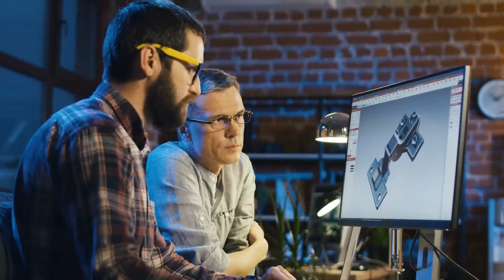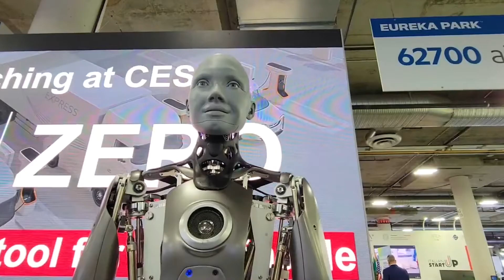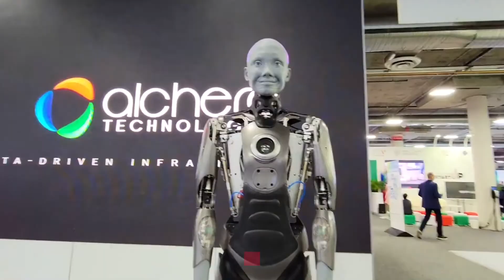Ameca vs Sophia! INSANE Humanoid Robot Comparison!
With the increasing number of robots globally, the competition for the best robot in the industry has been strengthening, calling out for further developments in the technology. Today’s video will also be about two such robots that have been very competitive in recent times. Their work and the technology imparted in them have been remarkable and incomparable with others in the market. So ladies and gentlemen, allow us to introduce you to the comparison video of the two engineering marvels of this world, Ameca and Sophia!

Now, as you know, technology is always very intriguing and what is even more interesting to think of is the manner in which the thought behind the new technology could have come up. The robots coming out of this technology are completely relatable to what a person could be executed daily in the future. These robots are crafted to ensure maximum comfort at all times. This requires the technology to be developed enough to sustain the dynamicity that is normally seen in the human world. Another major advantage that such robots with superior technology have to provide one with is the fact that one does not need to refer to user manuals to start interacting with these robots.
Let us start with Ameca. The application of the concept of artificial intelligence coupled with the latest hardware and communication apparatus has ensured many developments in the robot. The most important part of the roots, generally, is the system involved in the process of vision for the robot. Having the robot means that the robot will then detect faces and move around as and when prompted to do so. The robot will also be able to ensure that it detects an object in the most relevant manner to ensure maximum efficiency and accuracy in the data being accumulated by the sensors embedded into the same. The best part is that these changes in the environment can also stimulate a movement in the robot to alter its position and favour the external circumstances. One of the most viral features that Ameca has is the emotions that it is able to project along with the naturality in the movements. It did not take a long time for the robot to become a sensation in the market and become one of the greatest machines invented of all time. The number of views on a single video was around the 24 million mark. This post was commented with a lot of comments by a lot of celebrities, including Elon Musk. Developers will be able to proudly show off the features stacked up in this robot. The lifelike features of this robot have made it possible to ensure that the people stick to the updates that the developers are rolling out on a daily basis. One of the best examples of this was the ability of the robot to be able to react on the basis of intrusion into the robot’s personal space. On the other hand, the speech is another major feature that has gotten the community on its feet. Its ability to communicate spontaneously and be able to respond to the commands or conversation which has been initiated by the user makes it unique to its kind. The integration of the software, developed enough, along with the hardware like the limbs and hands of the robot, has come out in a very smooth manner. Basically, the robot is more lifelike than any other robot in the industry.

The next up we have for you is Sophia. Sophia is another robot that is very developed in terms of communicating spontaneously, as and when required. When asked about the travel history that she has had and her experience as she went throughout the world, she responds by saying that she had an amazing 2018. She adds on by stating that one of the highlights in that year was her travel to Ethiopia to meet one of the development teams situated there. She also said that she also enjoyed being the innovative ambassador for the UN, and it was an excellent experience for her to have been one of the first of her kind. The developers of Sophia state that the present generation is closer to the cinematic application of the robots. What he means by that is that cinematic configurations can make a character seem to be alive. Back in time when the technology behind cinema was not really known to a lot of people. There was clearly a lack of awareness of the technology being applied. The developers feel that this is the same in the case of robots. Robots like Sophia now have the challenge to be as smart as real-life human beings. She needs to be creative enough and be able to sustain the changes that take place in the demands and the expectations of people.